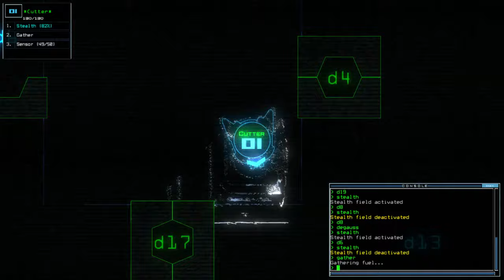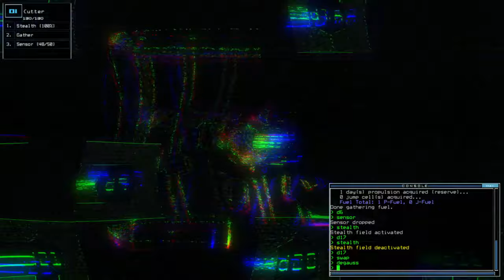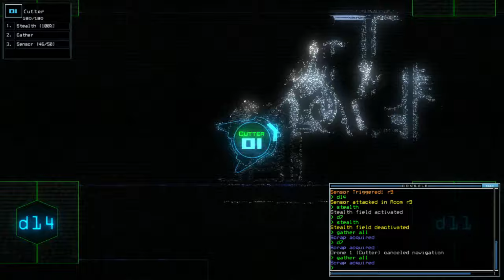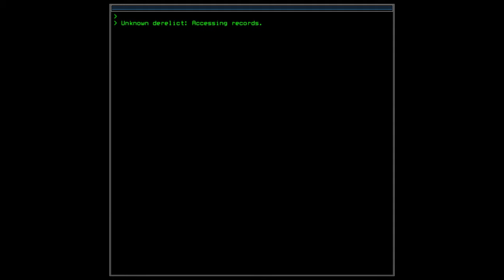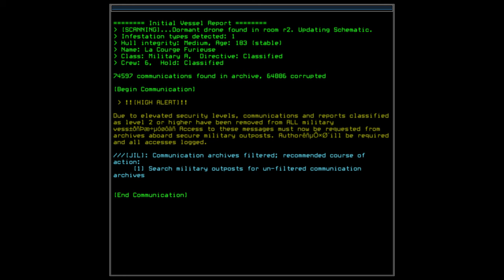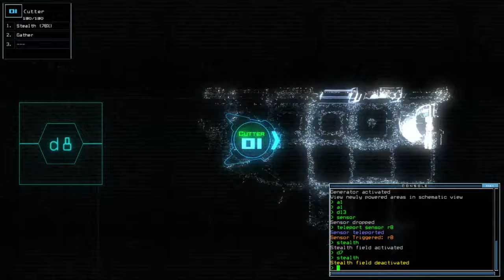Let's Play DUSKERS - Series 3 Part 1 - TELEPORT HIJINX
Unmanned Survival Horror!

An ongoing Let's Play broken into series. Each run in this roguelike will be a series, broken into daily parts. As roguelikes go, each series should prove to be wildly different, as well as Daily and Weekly challenges!

In this episode, we start series 3, and it starts off very lucky. Teleport and Sensors make things a bit easier, but I run into an interesting problem in the second ship.

Let's Play DUSKERS! We take the role of a lone drone operator on a mission to scavenge the wreckage of eerie derelict spacecraft, searching for scrap, fuel, disabled or destroyed drones and information as to why these ships have gone silent. If we're lucky, we may find survivors.  But some of these ships hold threats lurking in the shadows.

Duskers offers tense gameplay seen through the single monitor of your drone operator. You see what the drones see, but what you don't see can be the difference between a successful haul or being left adrift to become a derelict, yourself.

Take direct remote control of a single drone, or control all of your drones from a schematic view to tackle problems and puzzles, but danger lurks just through that next door. Old, crumbling ships may hide more dangers than hostile threats, organic or otherwise. Some ships are falling apart, radiation seeping into the corridors and must be contained. Asteroids on a collision course might give you a few minutes to conduct your searches before you need to bug out to avoid going down with the ship. Doors and airlocks fail to respond or may be destroyed altogether, defense turrets left on as the previous crew left in a hurry - or worse - pose a threat, but can be tactically used to eliminate threats as you skulk through the ship with your fragile drones.